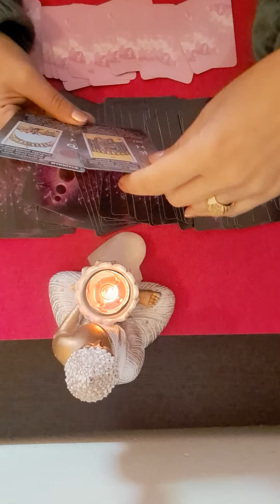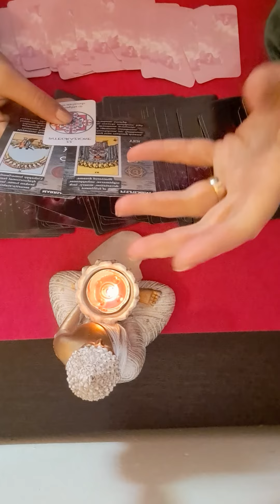💖💖 ZODIA CAPRICORN 28 SEPTEMBRIE 💖💖